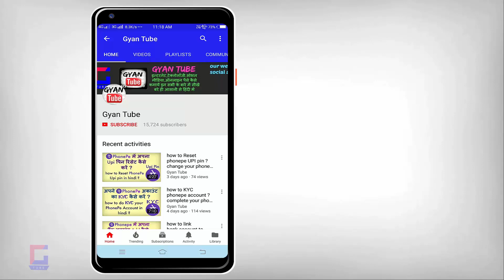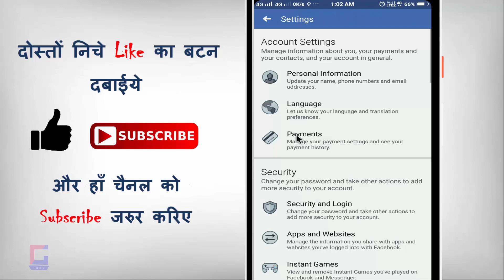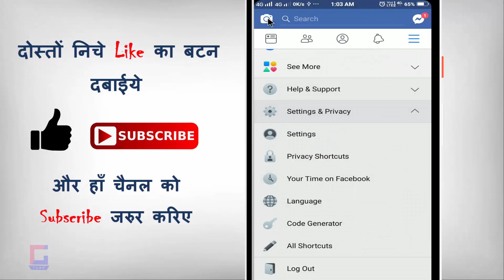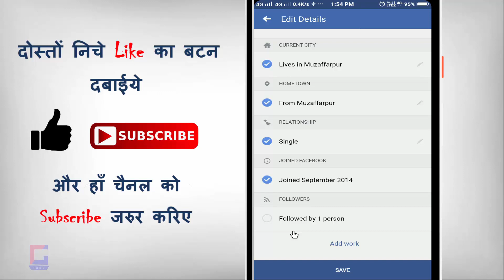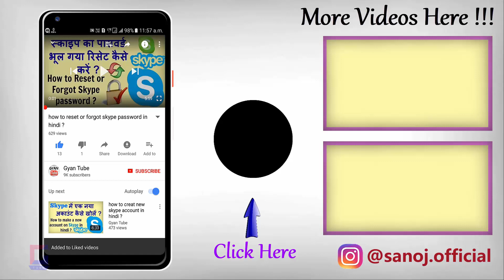how to show followers on facebook ? facebook follower kaise on kare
how to show followers on facebook ? facebook follower kaise on kare | facebook par follower kaise activate kare| kya aap apane facebook account par follower option show karana chahate hai to phir ye video dekhate rahiye

►►सोशल मीडिया
►फेसबुक :